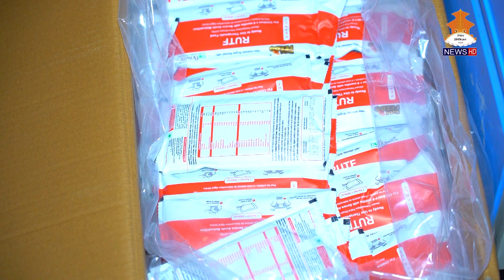एकिकृति पोषण तथा जिविकोपार्जन परियोजना (NRL) IRDS Mahottari